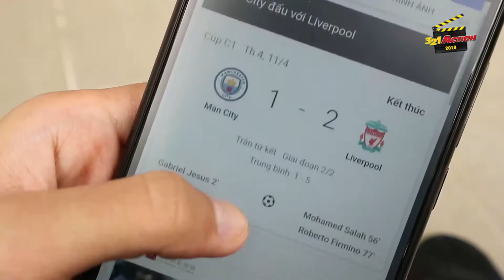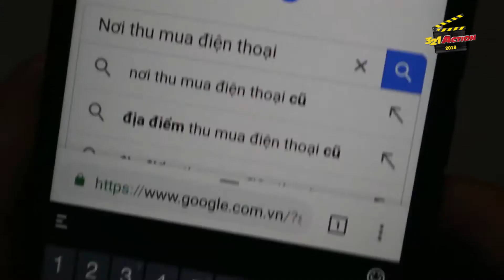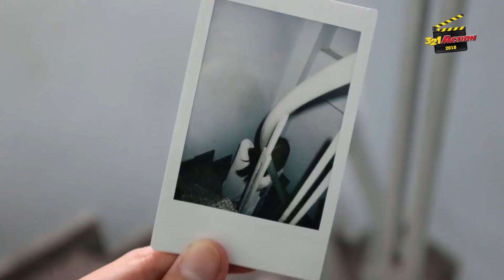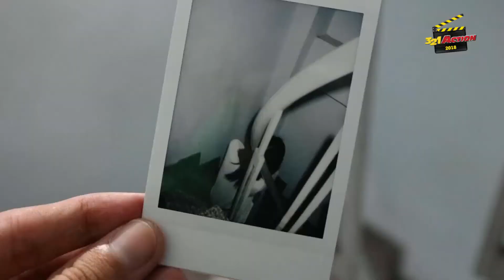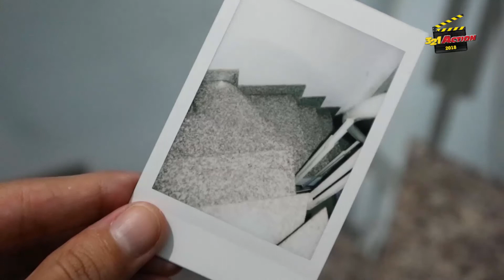Kẻ tham lam - Nhóm Silver Wolf - Sơ khảo thi phim ngắn Việt hay nhất | 321 Action 2018